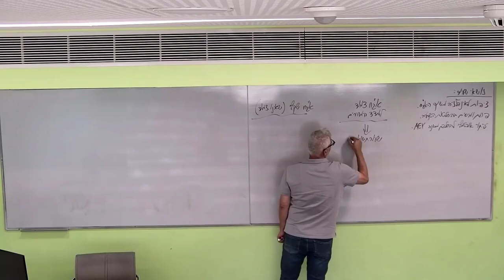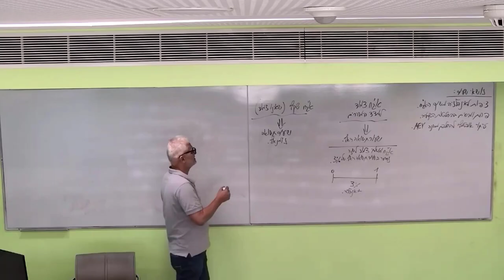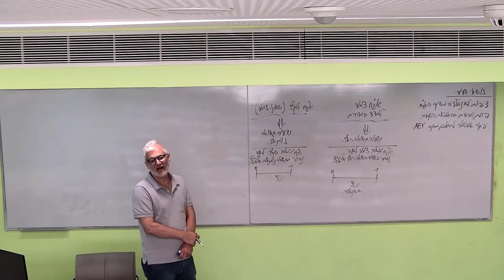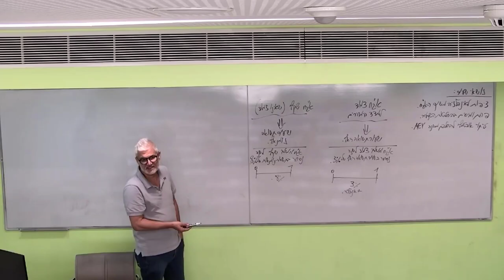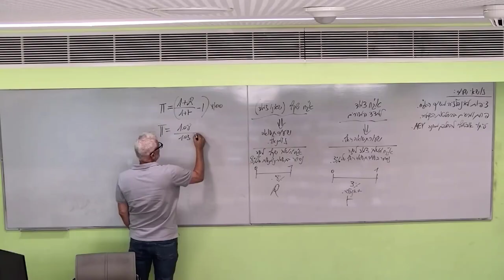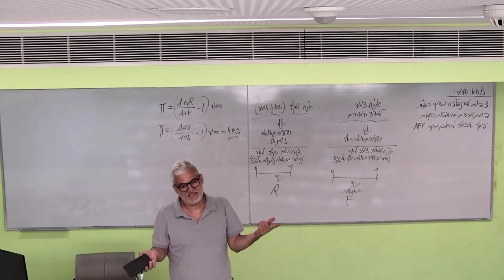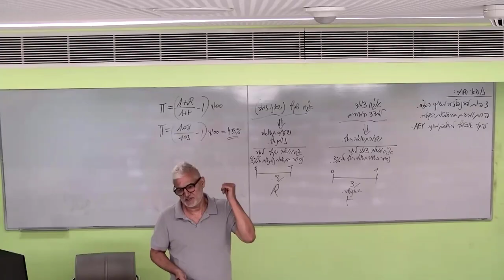Inflation Expectations from the Bond Market – The Fisher Equation Explained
🎧 This video is dubbed in ENGLISH.

What does the bond market tell us about inflation expectations? In this lesson, we explore the difference between nominal and indexed bonds, learn how to calculate expected inflation using the Fisher equation, and see how the Bank of Israel derives market-based inflation expectations.

Welcome everyone! This video is available with English Audio and subtitles in many languages (English, العربية, Español, עברית, Bahasa Indonesia & more).